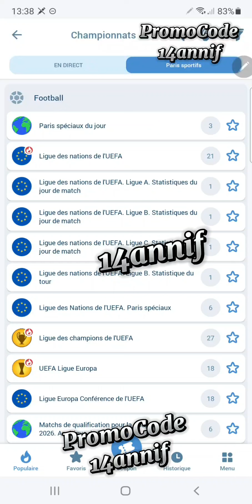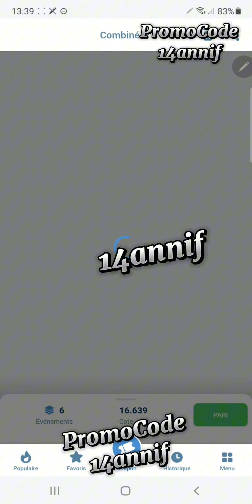🔇Pronostics Journaliers N°3 du 09_09 Pronostics Football ⚽⚽⚽ Pronostics Football ⚽⚽⚽ Pronos Foot ⚽⚽